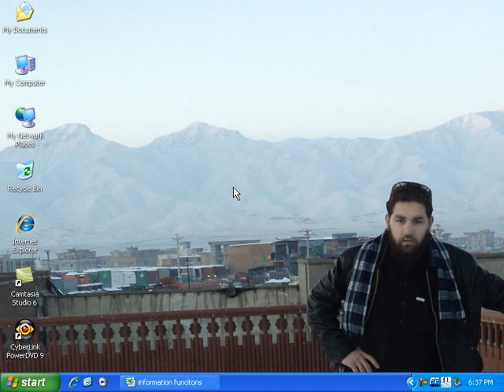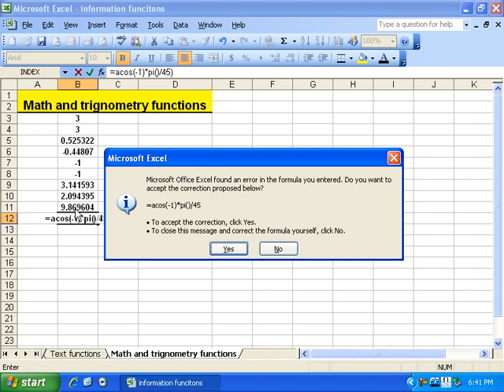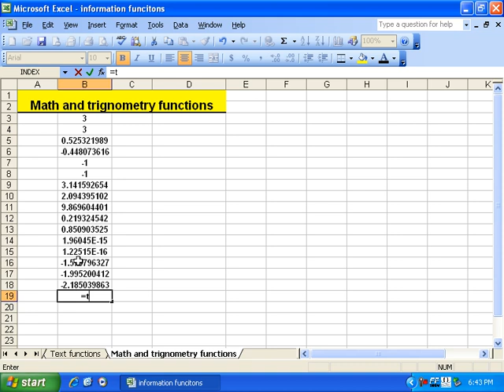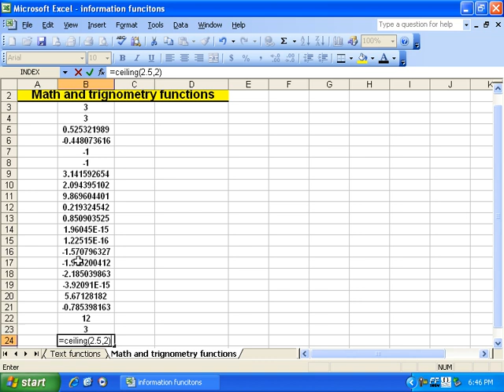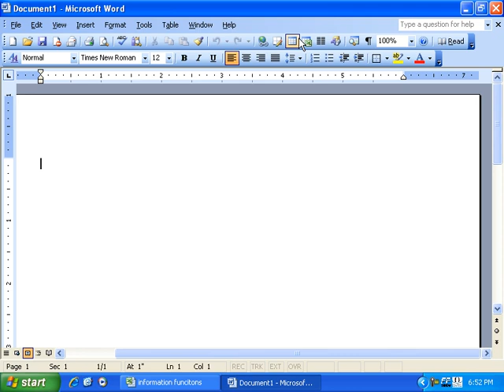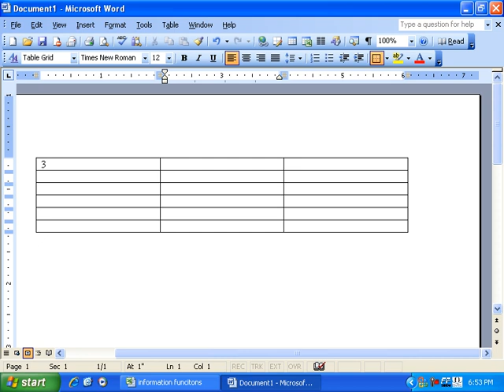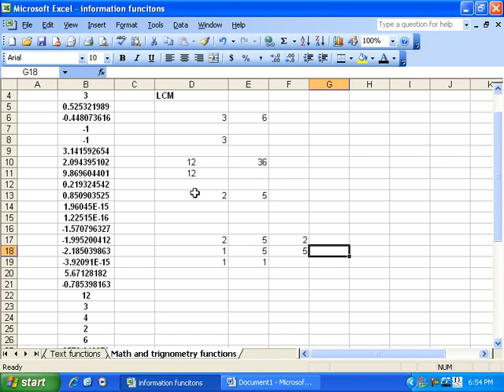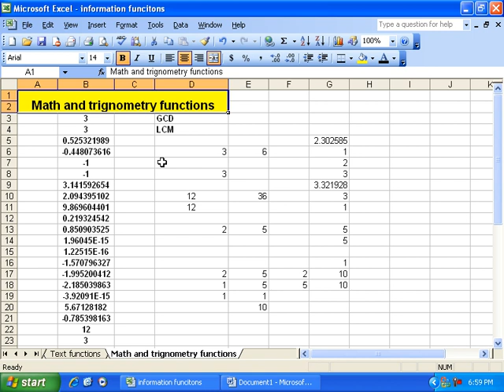22 DayMath & Trignometry functions